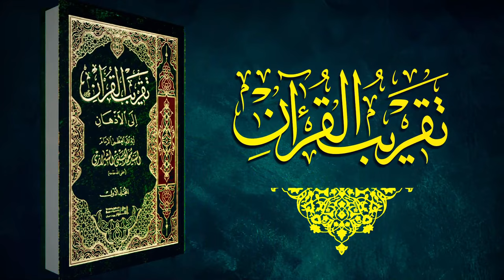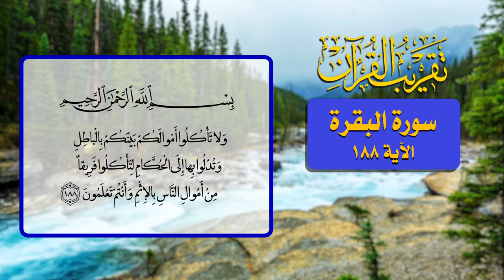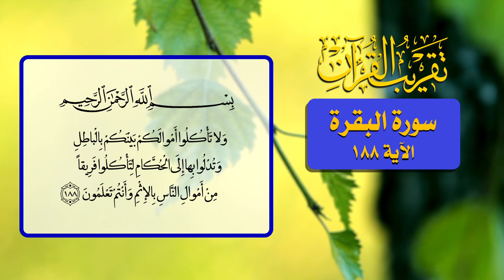98- تقريب القرآن - سورة البقرة الآية 188 - السيد مهدي الحسيني الشيرازي